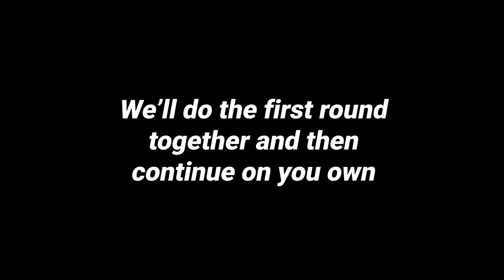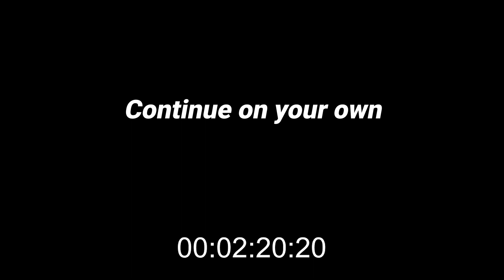Lunges and push-ups